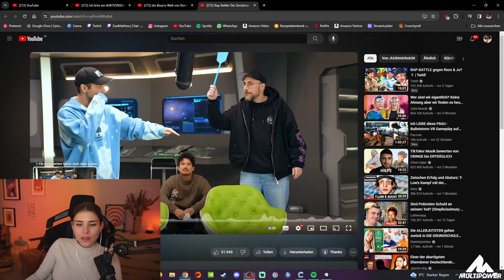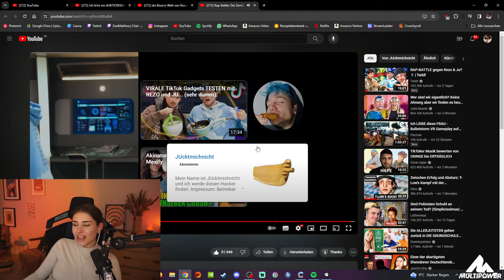RAP-BATTLE gegen REZO 😂 | REAKTION auf JULIEN BAM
► Rap-Battle: Die Zerstörung von Rezo

► SOCIALS
○ HAUPTKANAL - @ZoeMatthea1
○ GAMINGKANAL - @ZoeMatthea3